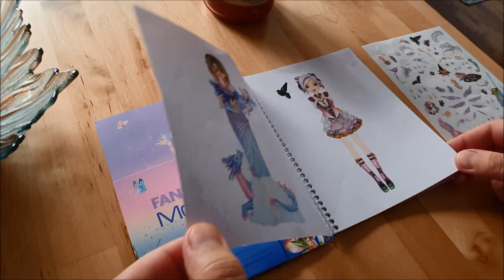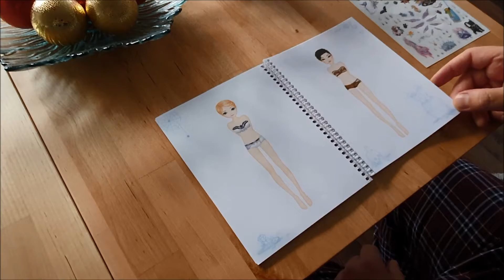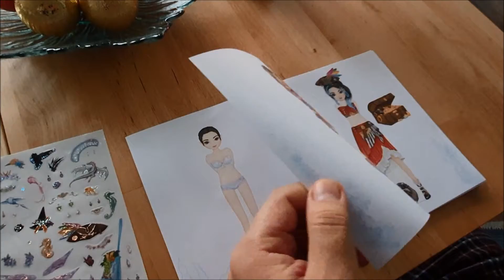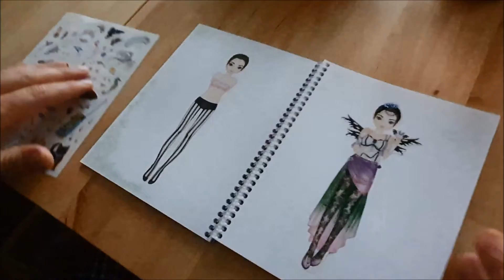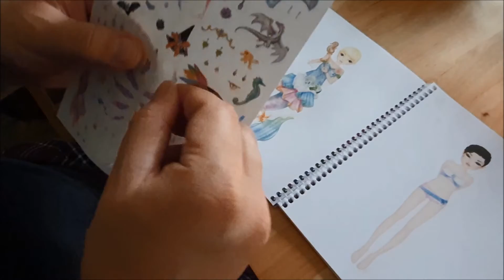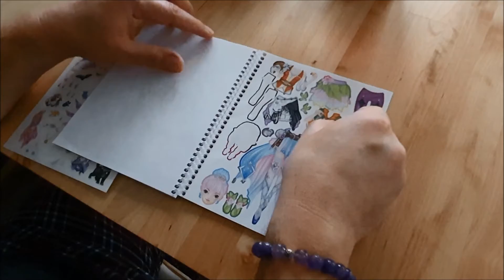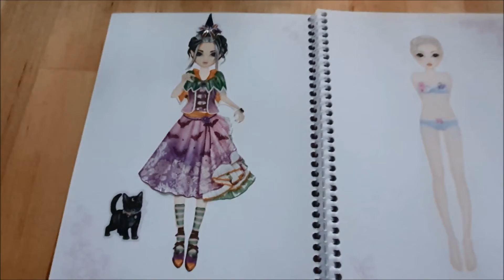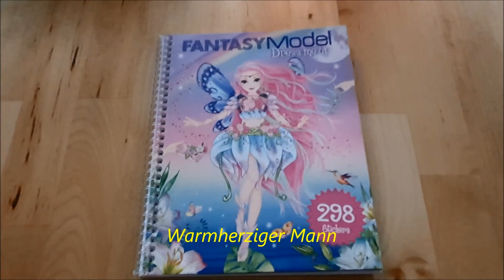Fantasy Model Dress me up Sticker Book ( Fantasy Model Dress me up Sticker Book )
Fantasy Model Dress me up Sticker Book